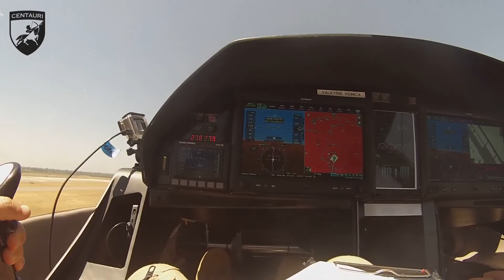First Flight of the Valkyrie "Sara", July 2nd 2020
First quick cut of the awesome flight accomplished by F-35 USMC  Test Pilot Jonathan "Beast" Bearce in KMER! Onwards for more flying, debugging and tweaking adventures!